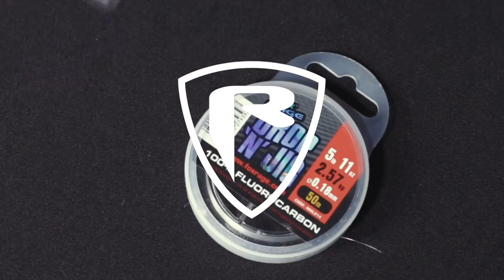***FOX RAGE TV*** LURE TACTICS: RIGGING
Learn the basic soft plastic rigging technique to get more from your lure fishing. Including dropshot, jigging, cheb and texas rigs.

Fox Rage videos also showcase our latest predator fishing tackle products and innovations, including lures, rods, reels, braid and accessories across our three brands; Fox Rage, Fox Rage Cat and Fox Rage Predator.